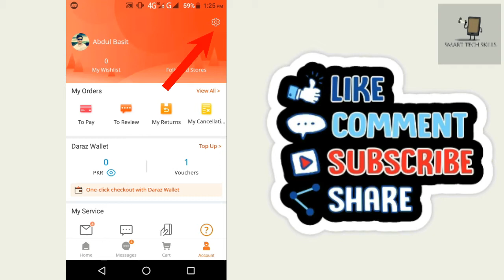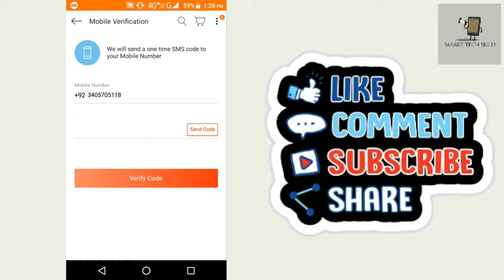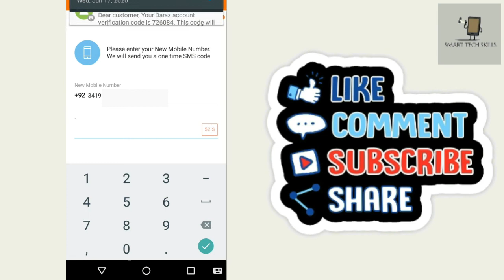How to Change Daraz App Mobile Number | Daraz App ka Mobile Number Change kaise kare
How to Change Daraz App Mobile Number